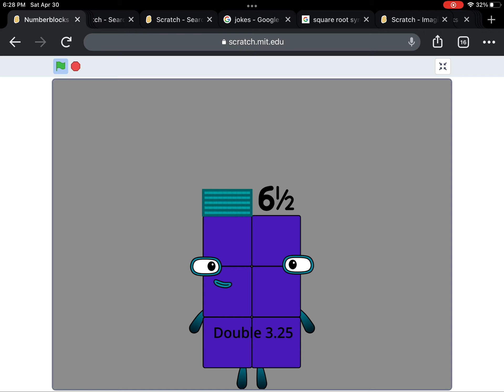Numberblocks band quarters 5